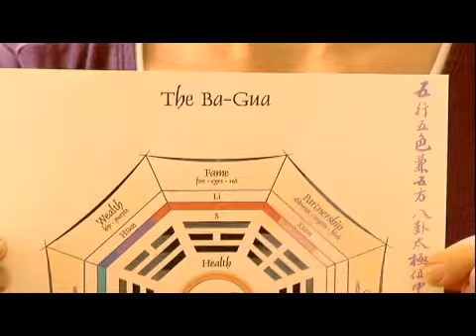Feng Shui Creativity: Career Bagua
Feng Shui Creativity: Career Bagua. Part of the series: Finding Creative Inspiration Through Feng Shui. According to feng shui principles, colors and mirrors can help to focus positive energy on a creative career. Give a career focus using the feng shui techniques in this free video on interior design from a feng shui instructor.